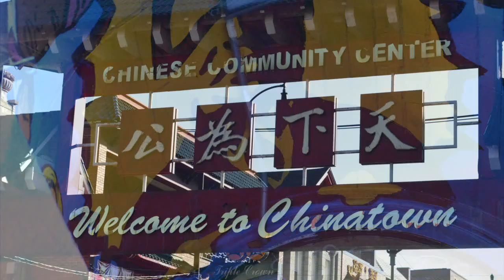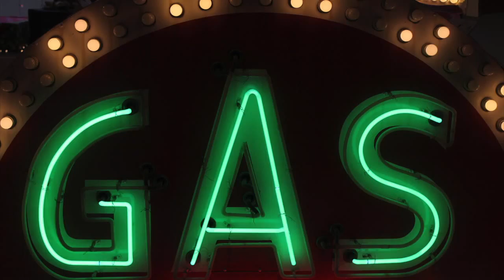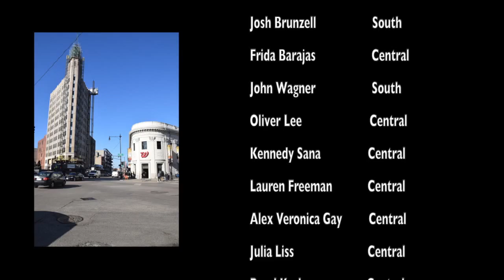NAEA Teen Photo Safari Interviews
Students from Hinsdale Central and Hinsdale South High Schools participate in a Shine On, Chicago Photo Safari to Bucktown and Chinatown on 12/6/15.  The video shows their images and feedback on the program and the coach.